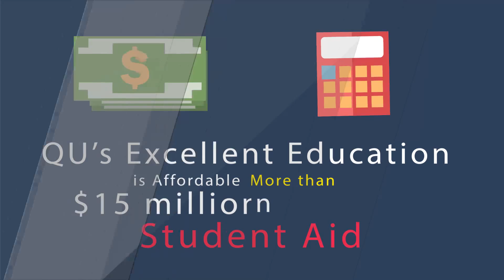4844 Why is Quincy University Right for You